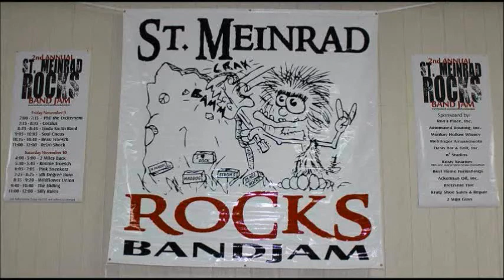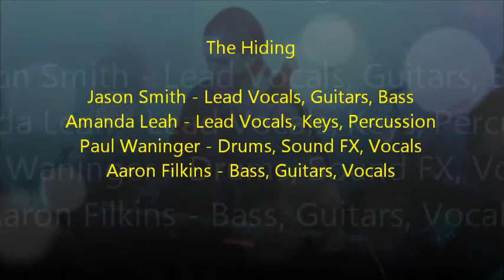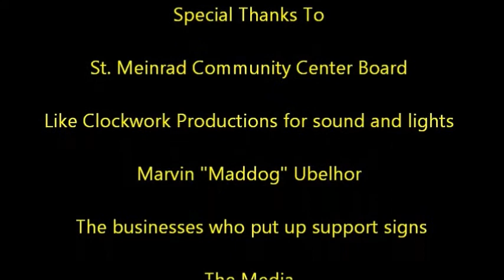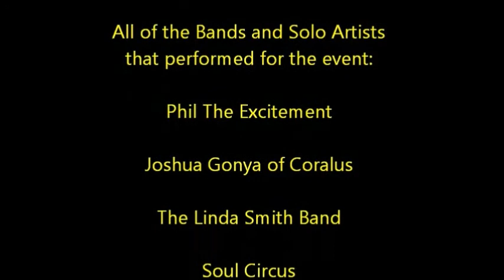The Hiding - The High Song (Original Song) - St. Meinrad ROCKS Band Jam 2012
The Hiding is just one of the 9 bands and 4 solo artists that performed at the St. Meinrad ROCKS Band Jam on Nov. 9th and 10th of 2012. Here is a clip from their performance at this benefit/band jam. By the way, this is an original The Hiding song called "The High Song".